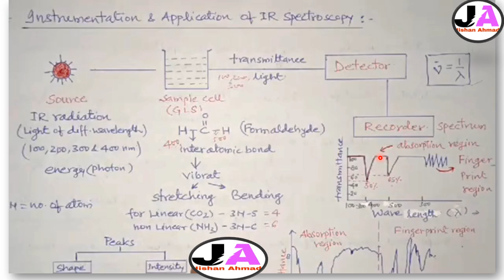Instrumentation & Application of IR Spectroscopy | Engineering Chemistry RGPV BTech 1st Year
Instrumentation & Application of IR Spectroscopy | Engineering Chemistry RGPV

In this video, we explore the Instrumentation and Application of IR Spectroscopy, a powerful analytical technique used in Engineering Chemistry to study molecular vibrations and identify chemical compounds. Infrared (IR) Spectroscopy is an essential tool in both qualitative and quantitative chemical analysis, helping to understand molecular structure, functional groups, and bonding.
We begin by explaining the key components of the IR spectrometer, including the light source, interferometer, sample holder, and detector. We also discuss the working principle of IR spectroscopy and how different molecules absorb infrared radiation at specific wavelengths corresponding to their vibrational modes.
The video then moves on to practical applications of IR spectroscopy, covering its use in identifying functional groups, characterizing organic compounds, and studying molecular interactions. We also look at its role in industries such as pharmaceuticals, biotechnology, and environmental monitoring.
This video is tailored for BTech 1st Year Engineering Chemistry students at RGPV, offering a comprehensive understanding of both the instrumentation and real-world applications of IR Spectroscopy.
Key Topics Covered:
• Overview of IR Spectroscopy
• Instrumentation of IR Spectrometer: Components and Working Principle
• IR Spectroscopy: Light Source, Interferometer, Sample Holder, and Detector
• Vibrational Modes and IR Absorption
• Applications of IR Spectroscopy in Functional Group Identification
• Role of IR Spectroscopy in Chemical Analysis and Industry
• Environmental Monitoring and Biochemical Applications of IR